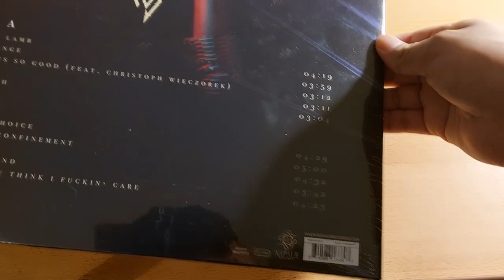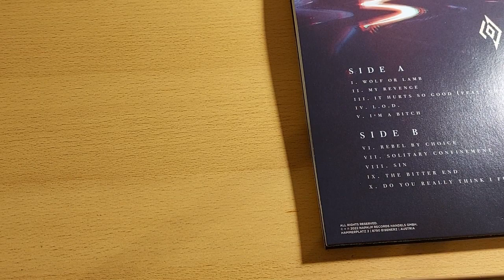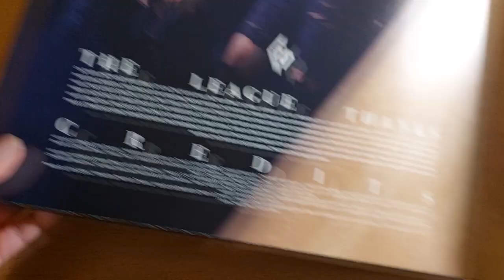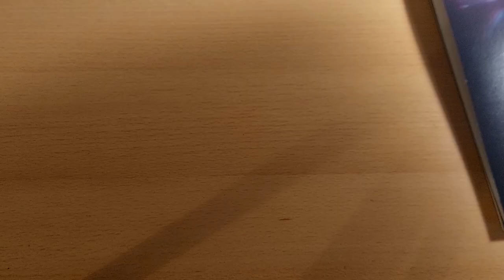Unboxing League of Distortion "League of Distortion" Black Vinyl German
mir ist im Nachhinein aufgefallen das ich statt "Distortion" die ganze zeit ""Disorbtion" sage! sorry!